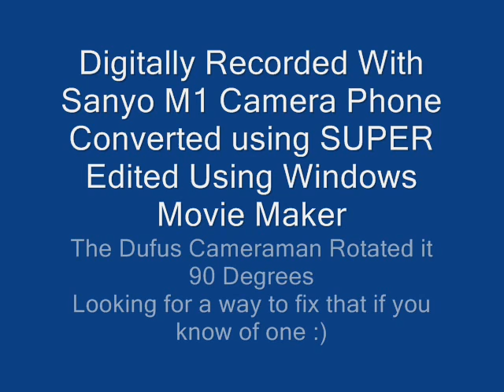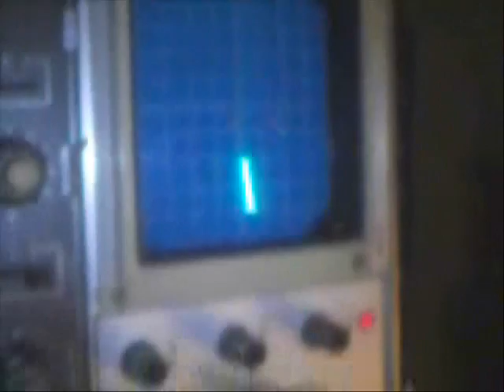Mock Up Vid 1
Caution: may cause neck injury:
In validating some of the scope traces and sync ratios I slapped a workable test rig up out of spare parts I had laying around. AGW sync is shown.